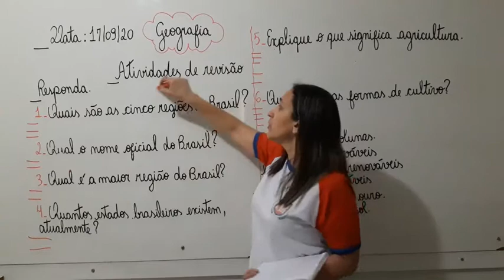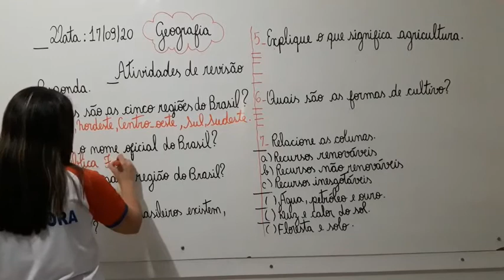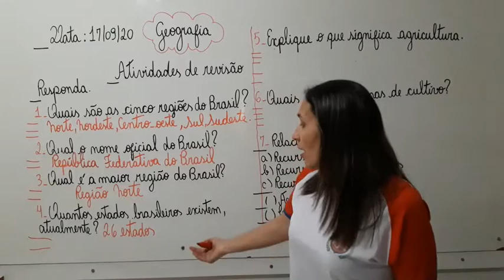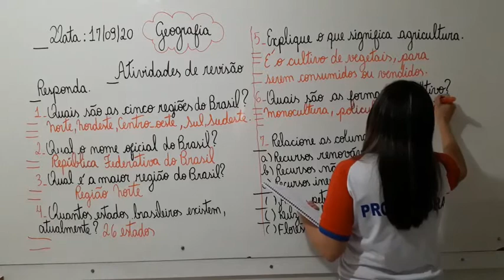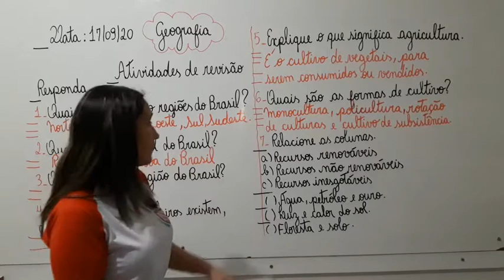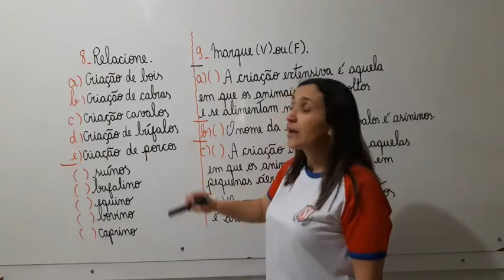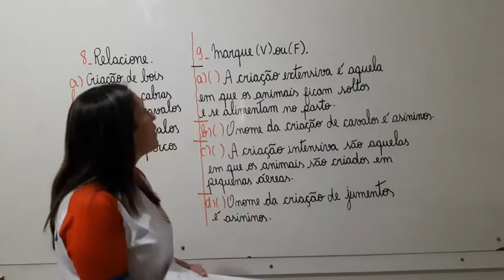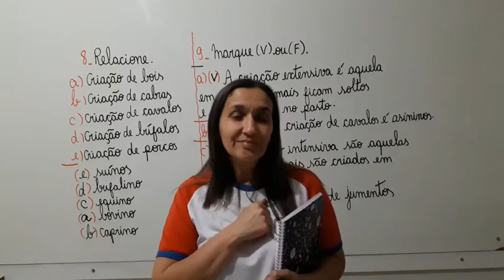4° Ano - Aula 76 - Geografia 17.09.20 (CHAMADA)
Olá alunos !
Segue abaixo o link da chamada.